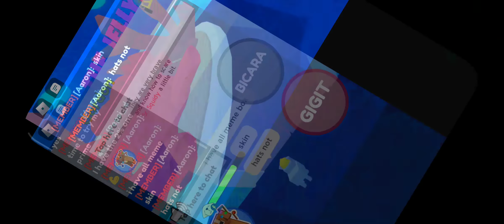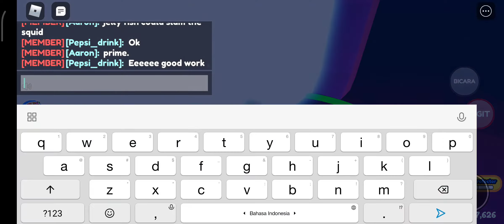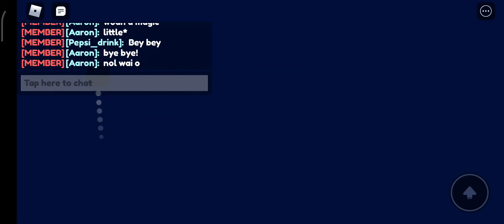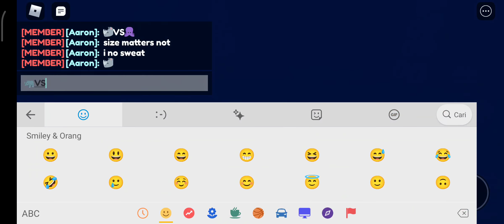bob the rhino solos the aquarium!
this is my prime